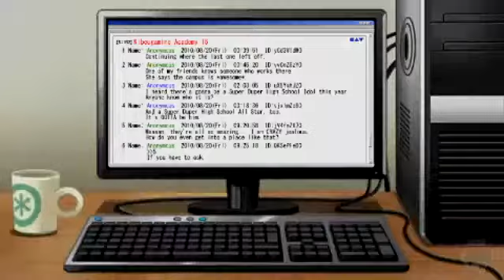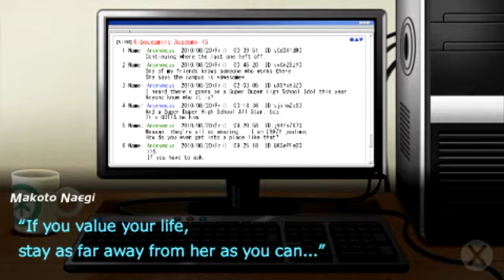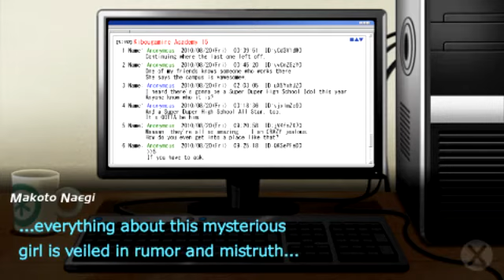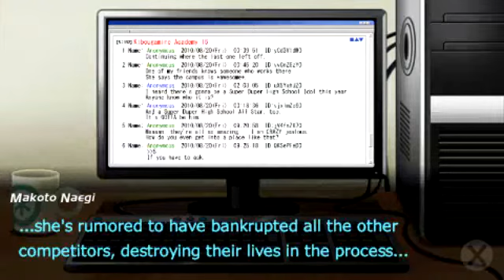Let's Play Dangan Ronpa [P3] Welcome to Despair Academy! (Prologue) - 3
In this episode we finish up all of our introductions, but something disturbing interrupts us before we have a chance to calm down . . .